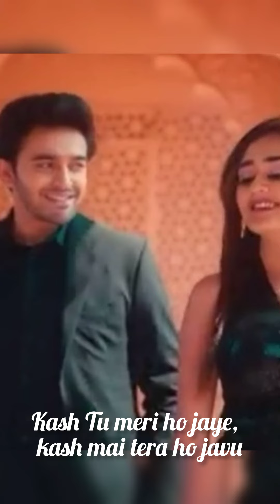KAASH TU MERI HO JAYE: Bindass Kavya & Pravisht Mishra | Saaj Bhatt |Amjad Nadeem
KAASH TU MERI HO JAYE: Bindass Kavya & Pravisht Mishra | Saaj Bhatt |Amjad Nadeem voiladigi721 bindasskavya kavyayadav pravishtmishra sajidashaikh1261 @sajidashaikh1261